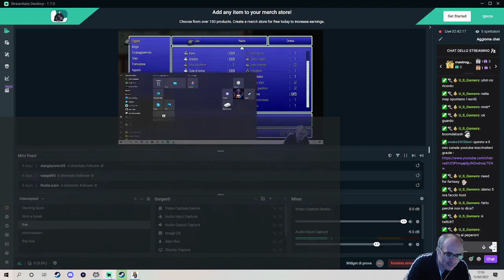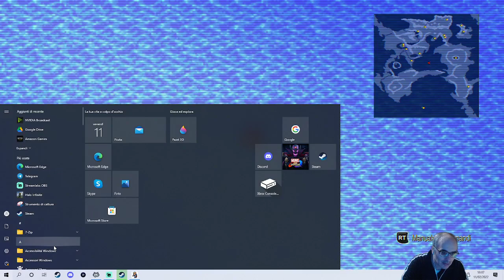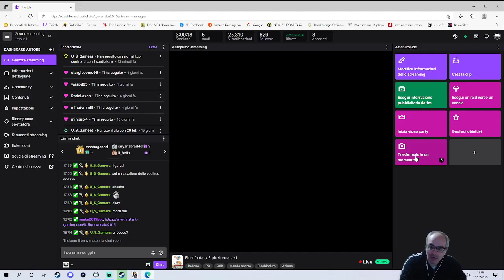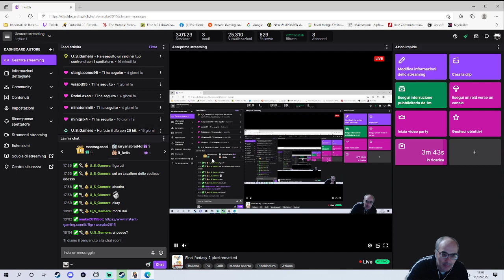final fantasy 2 pixel remasted - 11 febbraio 2022